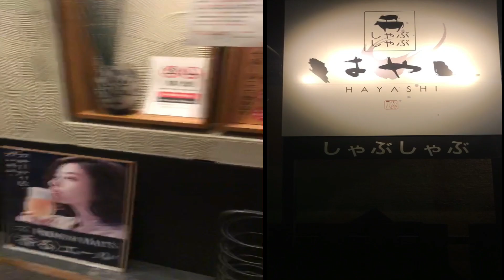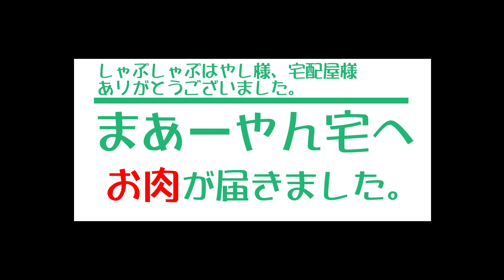#20 まあーやん宅配屋で肉を頼む！第二弾 酔っ払いYouTuberまあーやん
酔っ払いYouTuber まあーやんが宅配屋を使ってお肉を頼みました。
これがホントの正しいステイホーム！第２弾！！
お手本とも言える家での過ごし方です。
おうちでしゃぶしゃぶ！ステイホームを楽しもう！
新生活様式のモデルケース実践
自宅に居ながら頼める宅配屋を活用して、名店の味を手に入れよう！
富士河口湖の名店　しゃぶしゃぶはやし　和漢三才はやし

霜降り和牛、富士桜ポーク、富士ケ嶺ポークなど
絶品お肉をしゃぶしゃぶで３種のタレで味変しながら
まあーやんのイチオシ食べ方、テイクアウトを公開！！
母の日に撮影しました。

第三弾の店舗募集中です。
気軽にコメント欄にお願いします。
この街を元気にする為に奮闘してます！！

桑原真弘（臭獣、マサドンキッチンのオーナー）

山梨県富士吉田市で臭獣(しゅうじゅう)って名前のお好み焼き屋を経営しております。 長い事バンドを組んでおりました。店名はバンドの名前が由来でございます。 お客様と一緒に飲むのが趣味です。酔うと弾き語りしだします(笑)。 私の店(臭獣)での得意なトークテーマは 音楽、格闘技、怖い話です！ よろしくお願いいたします